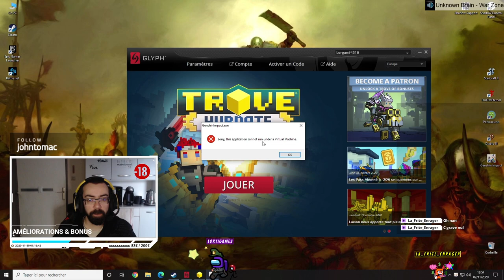[FR] [❗️HS] Trove Delves & Flux❗️Discord